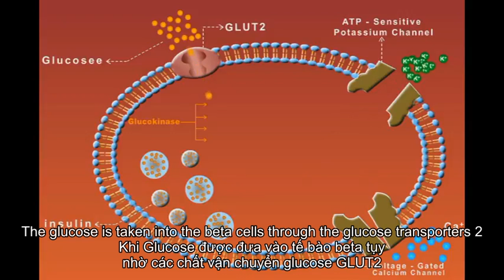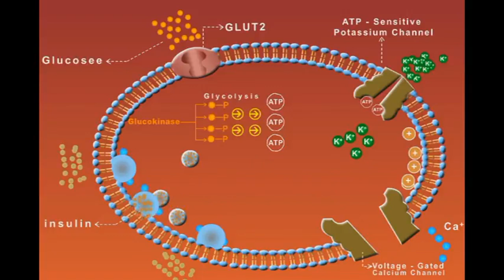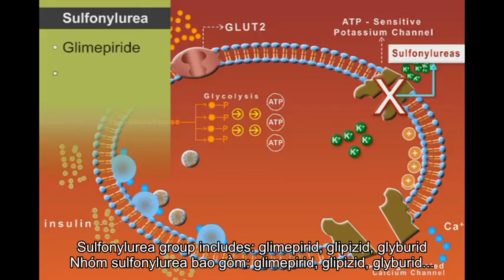CƠ CHẾ TÁC DỤNG CỦA SULFONYLUREA (SU)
Cơ chế tác dụng thước trị đái tháo đường tuyp 2/vietsub